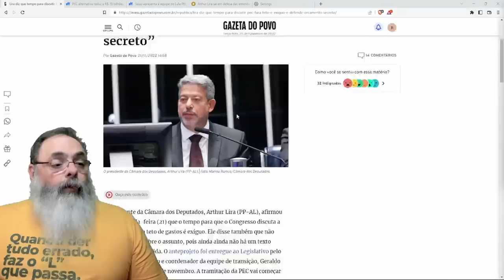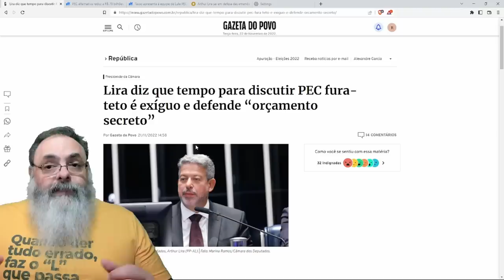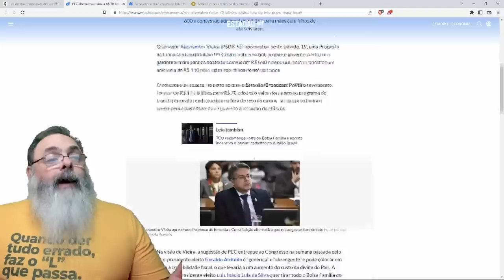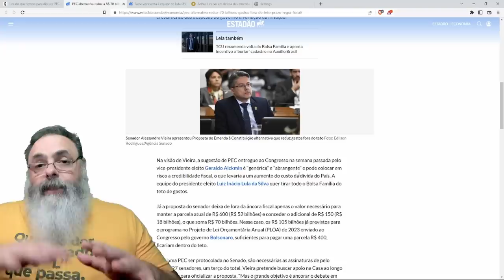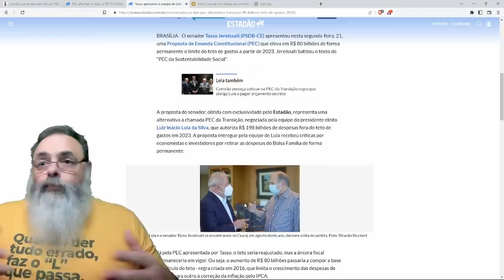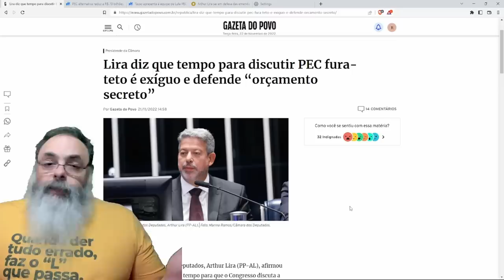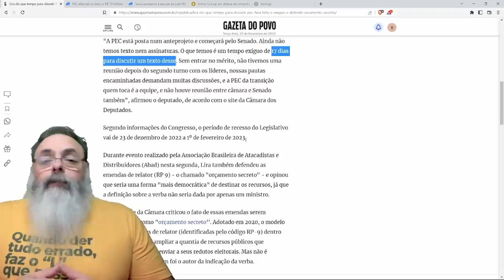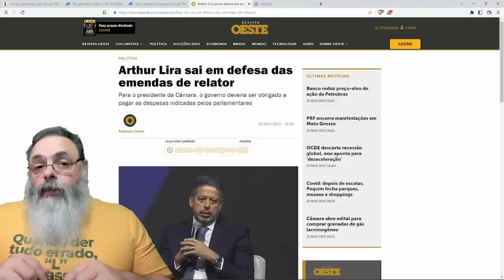ARTHUR LIRA avisa que O PRAZO para a PEC está FICANDO CURTO e NÃO HÁ PROPOSTA que PASSE no CONGRESSO